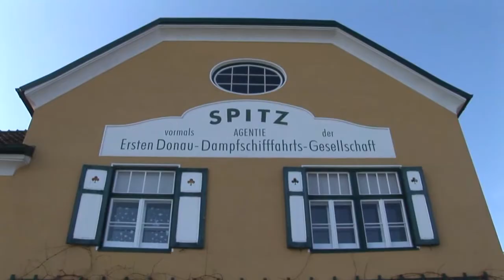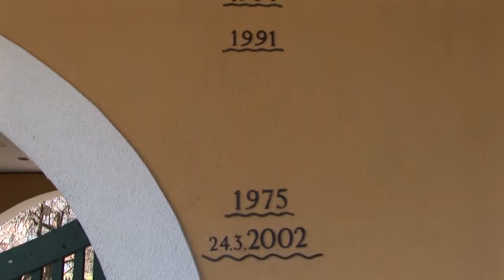Winterimpressionen Spitz 2007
Das war der Winter 2007. Sehr frühlingshaft und warm.